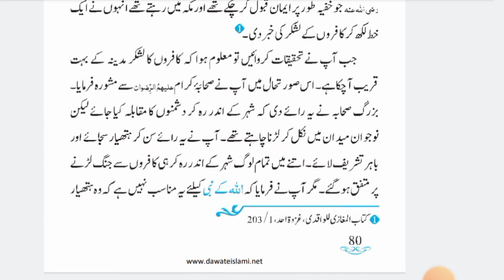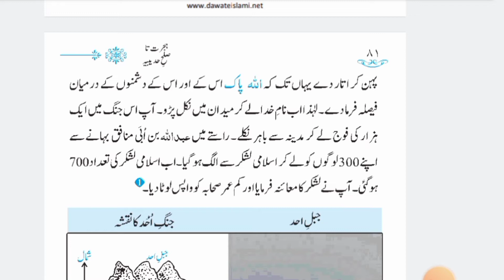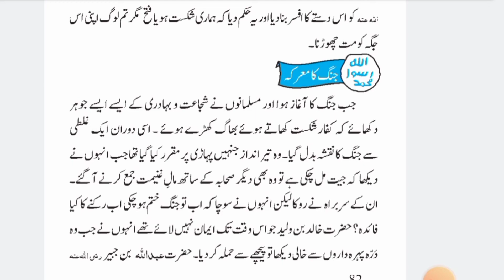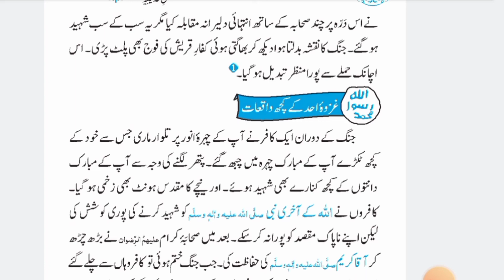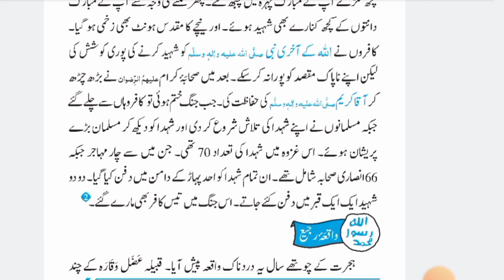غزوہ بدر کے اسباب۔|Akhri Nabi نبی صلی اللہ علیہ وآلہ وسلم Ki Piyari Seerat